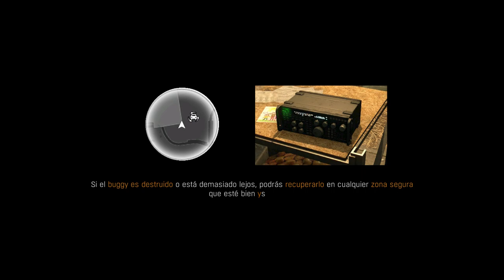Dying Light: The Following (#5) - El Nido De Coléricos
Lo imposible ha resultado ser cierto. Hay un pasadizo que sale de Harran. Comienza una contrarreloj para salvar incontables vidas humanas…

Vuelve al papel de Kyle Crane e investiga un misterio en el que los zombis ya no son el único problema. Descubre el secreto de una secta ancestral cuyo poder podría cambiar el destino de Harran.

Créate una reputación entre los lugareños para descubrir los secretos de la secta. Gánate su confianza con misiones y elige tu propia ruta para infiltrar la secta.